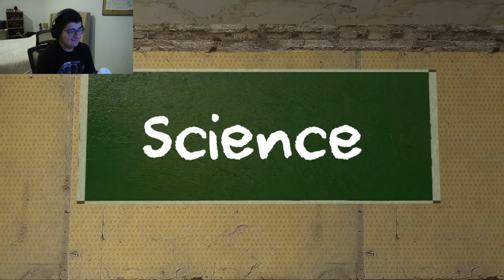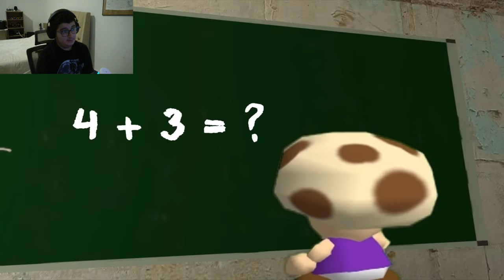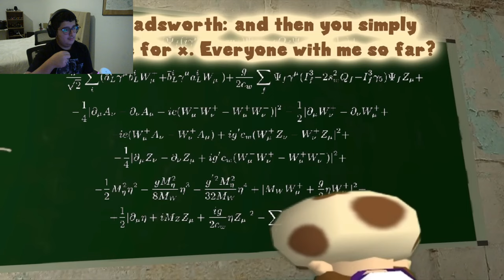SMG4: High School Mario (Reaction!!!)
Creator - @SMG4